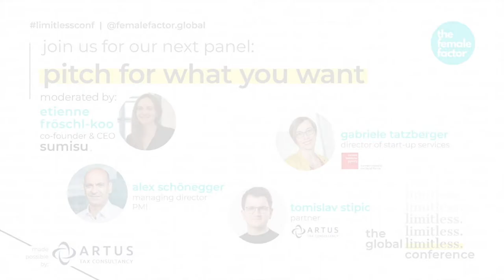pitch for what you what | advice to get your start-up funded | the global limitless conference 2021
A discussion dedicated to all those interested to learn how to pitch their vision in order to get funded. Three experts in the field of investing and funding share what they are looking for in a successful pitch, mistakes to avoid and when is the right time to adopt a serious or humorous pitch. In this session, you can also learn what you should pay attention to as a female leader when pitching for investment.

Key moments:

0:47 - Introduction
2:47 - Which pitch or presentation stood out to you and why?
5:15 - What is the no.1 thing one should know when it comes to pitching?
6:59 - What are you looking for in a pitch?
8:30 - The main three numbers a founder should get right when pitching
9:45 - What does it need for a start-up to get funded?
12:27 - Pitching advice for future female leaders
14:41 - What would you tell a woman to pay attention to especially while pitching in front of a group of men?
16:37 - What are the biggest pitching mistakes you see people making often?
18:13 - What is the one thing you should not do when selling your vision?
19:33 - Is it possible to pitch yourself and your business successfully without having years of experience behind your back?
26:54 - Pitching styles: serious vs. humorous pitch
30:21 - What do you suggest you do when a mistake happens - should one continue or apologize?
32:44 - Examples of confident and passionate pitches from professionals that may come from a more modest culture or value systems
35:22 - What do you personally look for when meeting a founder?

About the speakers:

Gabriele Tatzberger is Start-up Services Director at the Vienna Business Agency and responsible for ViennaUP21. She is Managing Director of Vienna Region and member of the Supervisory Board of the high-tech incubator INITS and for years passionate to support start-ups, female entrepreneurship, and the Vienna startup scene.

Alexander Schönegger’s management career spans over 24 years and includes positions in many countries across the globe ranging from France, Switzerland, Singapore, Belgium, and Japan. He has now returned to his home country Austria, where he is the Managing Director at Philip Morris Austria. Keen to solve complex challenges and make his mark within an international company, he joined Philip Morris Austria in 2018. Prior to this, he was responsible for accelerating the growth of Nespresso, at that time Nestle’s revolutionary brand. Always driven by a desire to move quickly and instigate positive change, Alexander brings an enthusiastic, can-do attitude to all of his work. One of Philip Morris’ chief goals is to cease the sale of conventional cigarettes with the help of science and technology. The key to these new smoke-free alternatives is to eliminate combustion. “In order to convince people to either quit smoking or switch to a better alternative, Philip Morris needs to learn from the past, ask questions and – above all – enter into an honest dialogue with its consumers”, Alexander Schönegger outlines.

Tomislav Stipic studied business economics at the Vienna University of Economics and Business. After that, he started in a tax consultant office and took his tax advising exam 7 years ago. He is now a Partner and Advisor at Artus Tax Consultancy.

About the limitlessconf organizer

​the female factor is a global community for the next generation of femaleleaders enabling them to get their seat at the table.
We are the official host of the limitless conference, but we offer way more than that, like a job platform for women, a global mentoring program, career competence training, success circles, coworking, and much more.